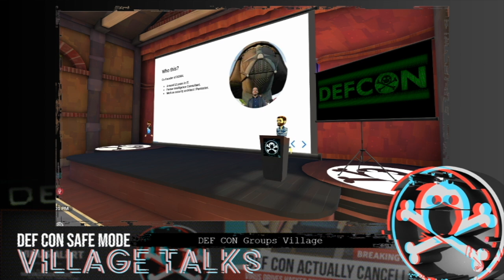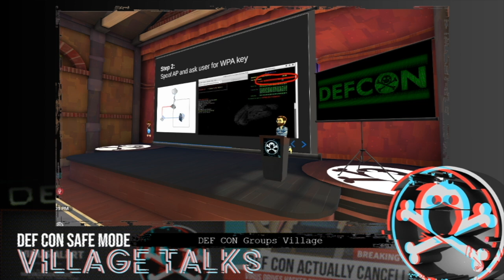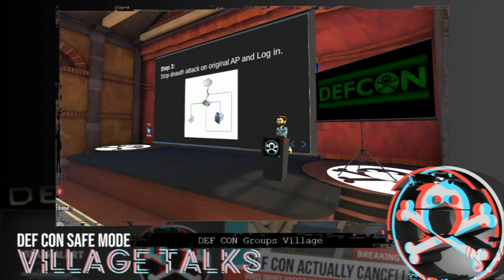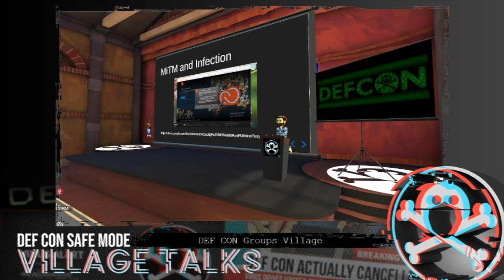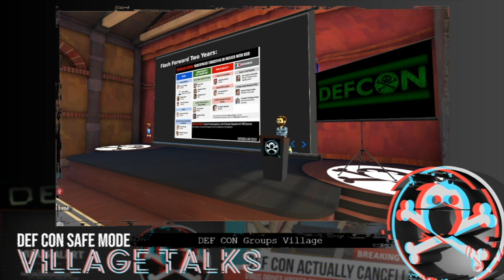DEF CON Safe Mode DC Groups Village - DC644 Tijuana - Espionage